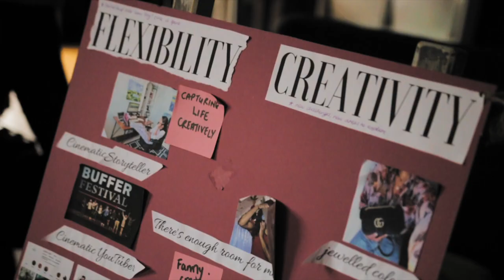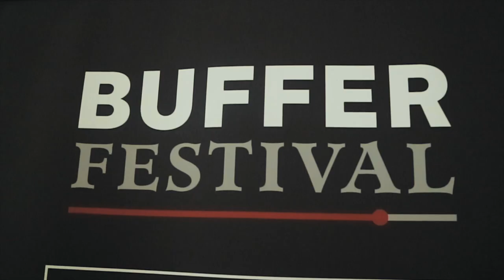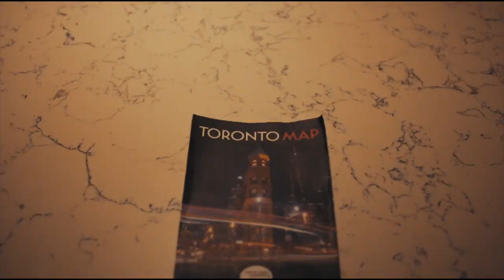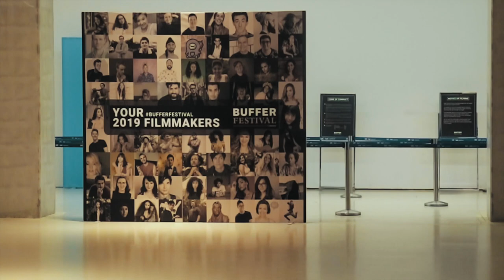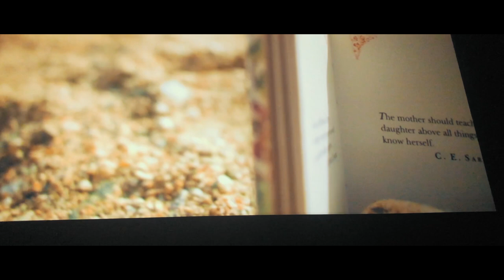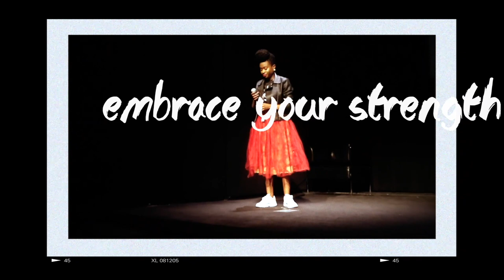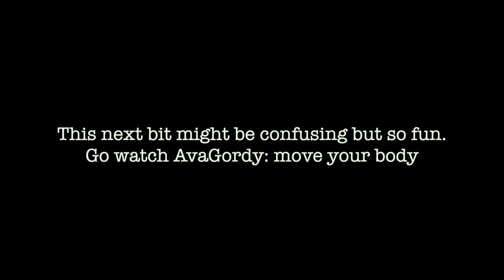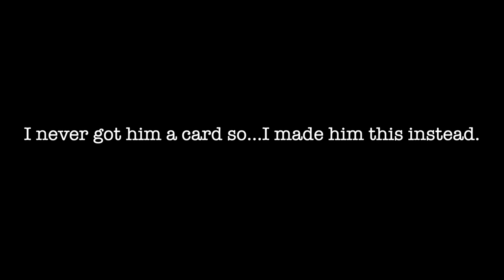WHEN YOUR VISION BOARD WORKS! BufferFilm Festival 2019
Good Morning, Good Evening, whatever time you may be watching! Today I want to share with you how my vision board got me to Buffer Film Festival in Canada! I had an amazing time at Buffer Festival. It felt like a complete dream.